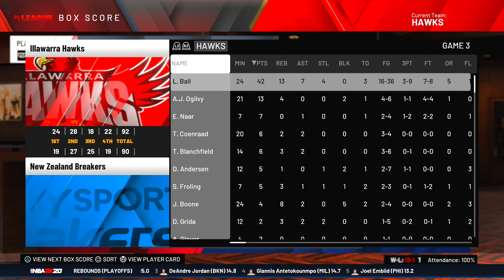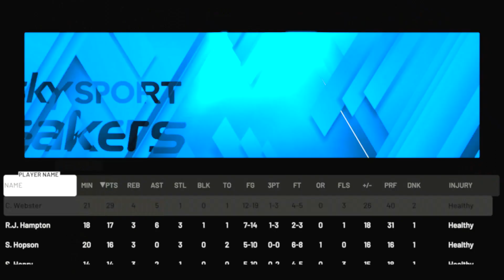NBA 2K20 MyCAREER LaMelo Ball #15 NBL PLAYOFFS RD2 GAME 4 & 5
Its time close the series out with the Breakers. Can Lamelo lead the Hawks to a finals birth?